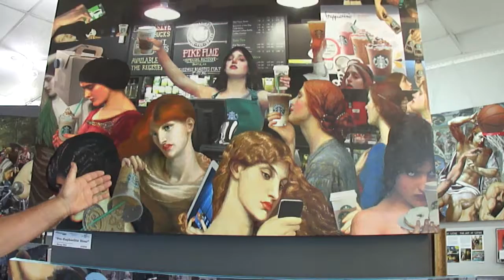"Pre Raphaelite Laundromat"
2 Pre-Raphaelite works discussed. "Pre-Raphaelite Laundromat" And "Pre-Raphaelite Hour" from the STARBUCKS series.